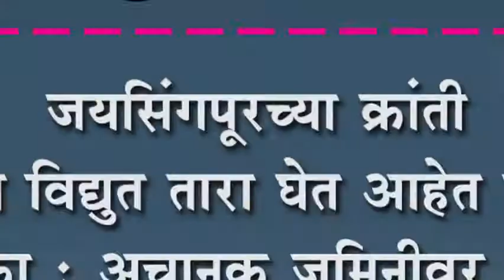जयसिंगपूरच्या क्रांती चौकात विद्युत तारा घेत आहेत खुशाल झोका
जयसिंगपूरच्या क्रांती चौकात विद्युत तारा घेत आहेत खुशाल झोका : अचानक जमिनीवर पडून मोठ्या अपघाताची शक्यता